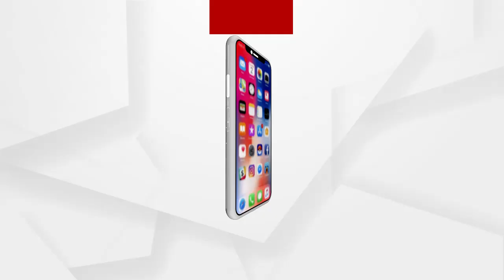କିଏ ନେଉଛି, କାହିଁକି ନେଉଛି...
କିଏ ନେଉଛି, କାହିଁକି ନେଉଛି, ଏହା ପଛରେ ତସ୍‌କରୀ ରାକେଟ୍‌ ନାହିଁ ତ.